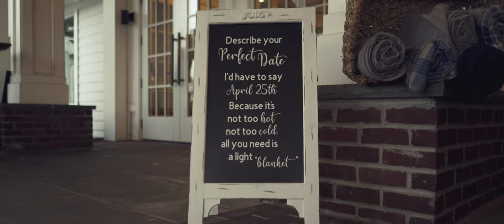Ashley & J.R. - Trailer - Atlantic City Country Club, NJ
Despite all of the uncertainty surrounding weddings over the past year due to COVID-19, the wedding day of Ashley and J.R. finally arrived!  The Atlantic City Country Club provided a beautiful backdrop for an even more beautiful couple!

I hope you enjoy this teaser trailer for their upcoming Wedding Film...

Filmed on location at the Atlantic City Country Club in Northfield, NJ on April 25, 2021.